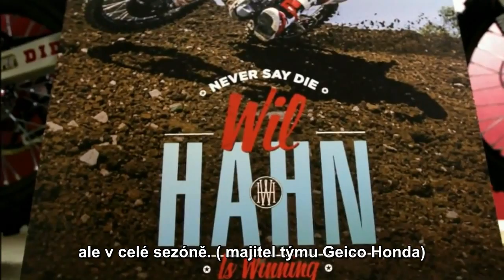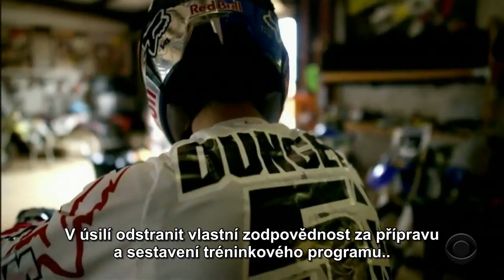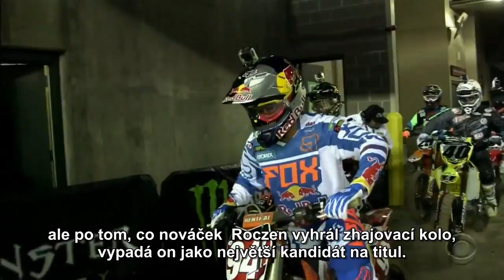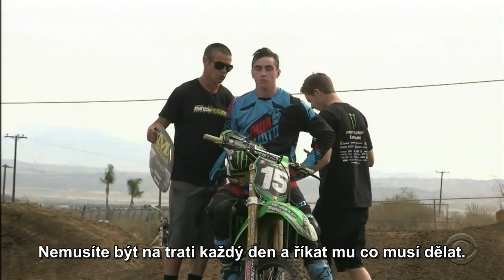Supercross Behind the Dream Druhá část CZ-Tit.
Více na 3xW.mxkings.com